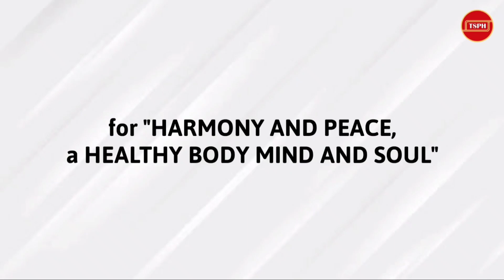Yog_Utsav2020 Invitation for TSPHians for 6th International day of Yoga